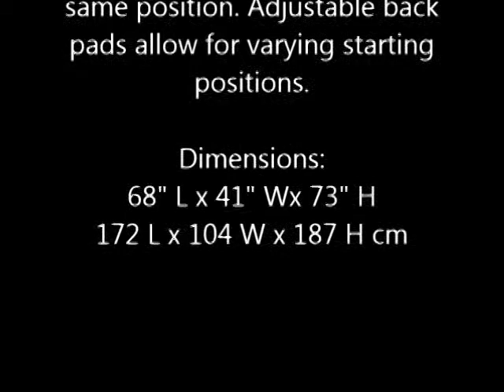Nautilus Evo Rear Delt Pec Fly F9RDPF Fit Supply